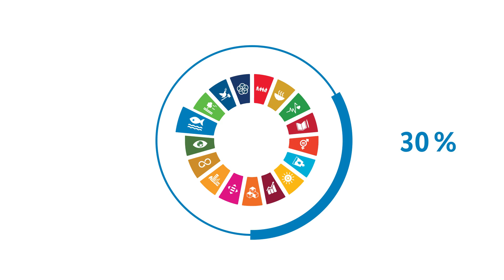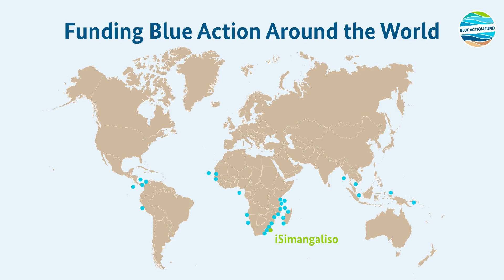Ocean 4 Life – Meere schützen und Lebensgrundlagen bewahren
Meeresschutzgebiete sind ein wichtiges Instrument zum Schutz der Meere. Sie dienen dem Erhalt von Ökosystemleistungen, dem Schutz der biologischen Vielfalt, der Erreichung sozioökonomischer Ziele und der Sicherung der Lebensgrundlagen. Das Bundesministerium für wirtschaftliche Zusammenarbeit und Entwicklung (BMZ) hat sich zum Ziel gesetzt, bis 2030 30 Prozent der Weltmeere zu schützen. Ein zentrales Instrument ist der Blue Action Fund, den das BMZ in Kooperation mit der KfW Entwicklungsbank ins Leben gerufen hat, um Nichtregierungsorganisationen zu unterstützen, den Meeres- und Küstenschutz zu stärken und nachhaltige Lebensgrundlagen in Küstengemeinden zu fördern.

Das Video zeigt das Projekt Oceans Alive iSimangaliso, das vom Blue Action Fund unterstützt und vom Wildlands Conservation Trust (WILDTRUST) im Rahmen des WILDOCEANS-Programms durchgeführt wird. Das Projekt unterstützt und implementiert standortspezifische Maßnahmen, um die Effektivität des Managements bestehender Meeresschutzgebiete innerhalb des Weltnaturerbes iSimangaliso Wetland Park in der nordöstlichen Provinz Südafrikas zu erhöhen.